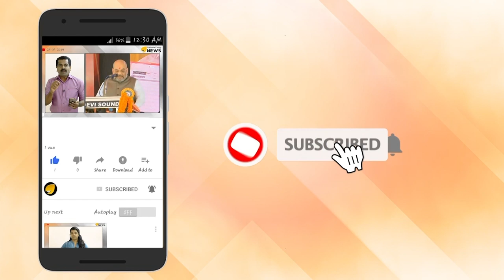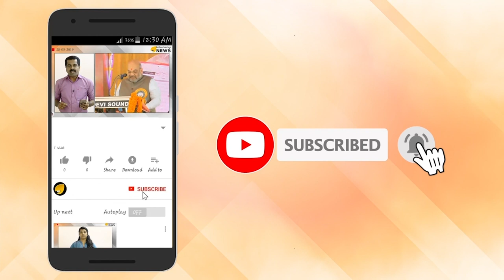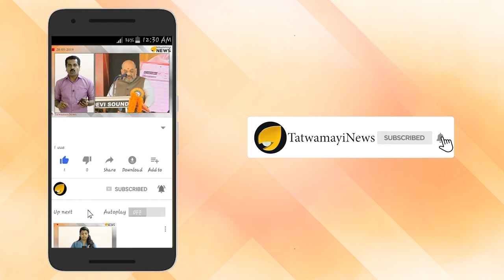നഗരസഭാ സ്ഥിരം സമിതി അധ്യക്ഷയുടെ ബാഗില്‍ നിന്ന് സിപിഎം കൗൺസിലർ പണം മോഷിടിച്ച കേസ്; ബി സുജാത ഒളിവില്‍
നഗരസഭാ കൌണ്‍സിലര്‍മാരുടെയും നഗരസഭാ ഓഫീസുകളിലെ സന്ദര്‍ശകരുടെയും ബാഗുകളില്‍ നിന്ന് പതിവായി പണം നഷ്ടമായതിനെ തുടര്‍ന്നുള്ള അന്വേഷണത്തില്‍ പ്രതിചെര്‍ക്കപ്പെട്ട ഒറ്റപ്പാലം നഗരസഭാ വിദ്യാഭ്യാസ സ്റ്റാന്‍ഡിംഗ് കമ്മിറ്റി ചെയര്‍പേഴ്സന്‍ ബി സുജാത ഒളിവില്‍. കേസില്‍ നഗരസഭാ കൌണ്‍സിലറെ അറസ്റ്റ് ചെയ്യുന്ന ഘട്ടമെത്തിയപ്പോഴാണ് വിദ്യാഭ്യാസ കലാ കായിക സ്റ്റാന്‍ഡിംഗ് കമ്മിറ്റി ചെയര്‍പേഴ്സന്‍ കൂടിയായ സുജാത ഒളിവില്‍ പോയിരിക്കുന്നത്.